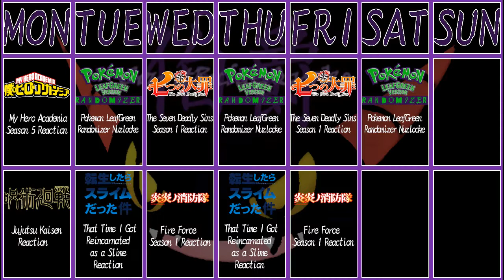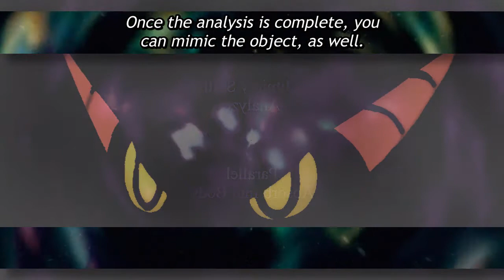That Time I Got Reincarnated as a Slime REACTION - Season 1 Episode 1 "The Storm Dragon, Veldora"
What's quakin, people? Here's my reaction to the first episode of Slime!